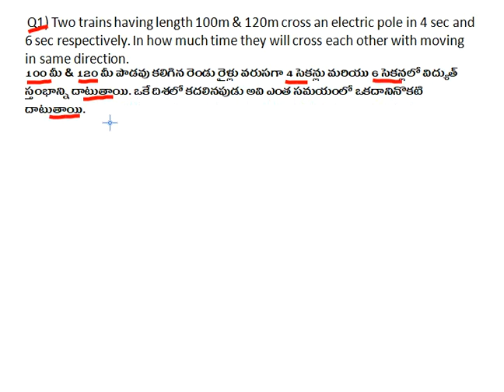Trains (తెలుగులో) Part4 for RRB NTPC/Group D/SSC CGL/CHSL/MTS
Trains questions with solutions for RRB NTPC/Group D/SSC CGL/CHSL/MTS